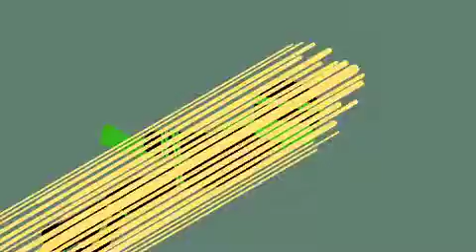Flash VS Rash